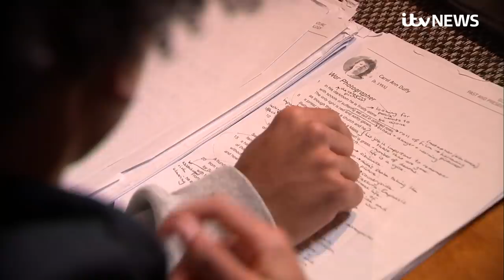Schools and colleges shut in England as Covid-19 cases surge | ITV News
The biggest change announced by Boris Johnson was that decision to shut schools and colleges, while most students must stay away from university.

Only this morning, he said closing primary schools was one of his greatest misgivings of the first lockdown.

But with pupils likely to spread the virus, he made what many believed was an inevitable decision.

This summer's exams haven't been formally cancelled yet, but with so-called "alternative arrangements" being made, the prime minister effectively announced tonight that they will be scrapped.